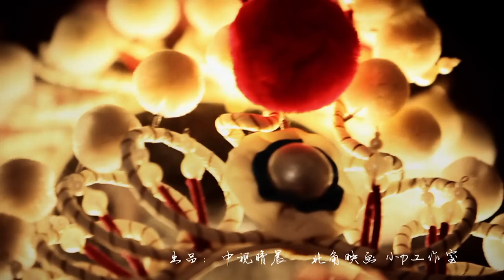PCHY : 还好遇见你 - Fortunately I met you - official MV [HD]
还好遇见你 Fortunately I met you
เนื้อร้อง  Fang Qiangqiang
ทำนอง  Deng Di
เรียบเรียง Deng Di , Fang Qiangqiang